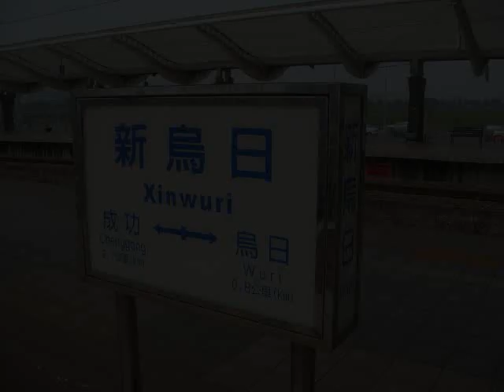新烏日站區間車記錄Xinwuri station local trains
有小自強冷氣柴客DRC1000，EMU500區間車，以及少數的照片。